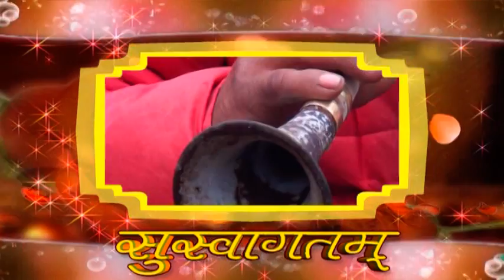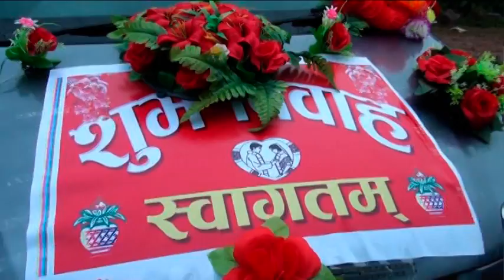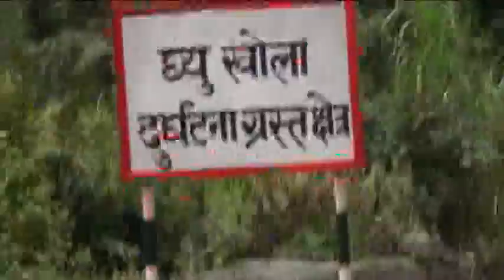Basanta weds Archana -